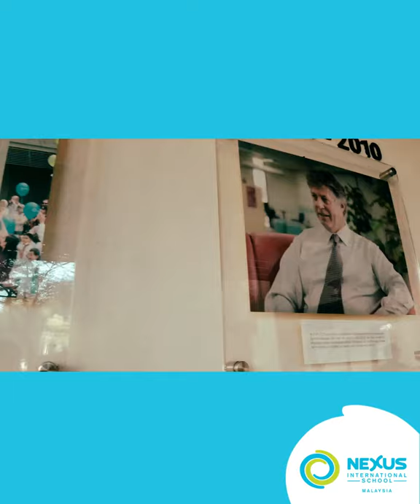Nexus International School Malaysia: CNY Celebration - Drone (Jan 2020)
Wishing you a prosperous and joyous Chinese New Year from all of us at Nexus International School Malaysia! Enjoy this drone video taken during of our recent Chinese New Year celebration.